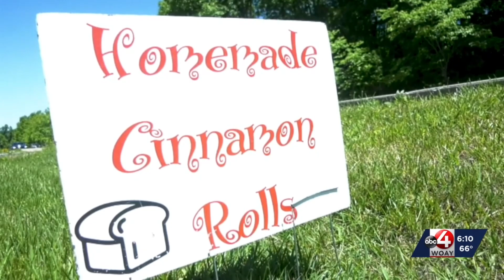Local Farmers Market is back!